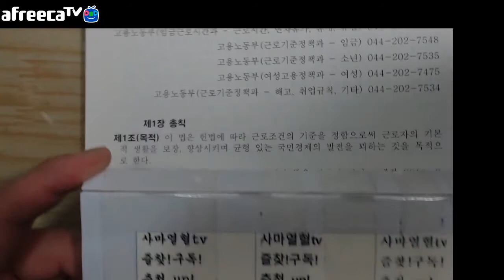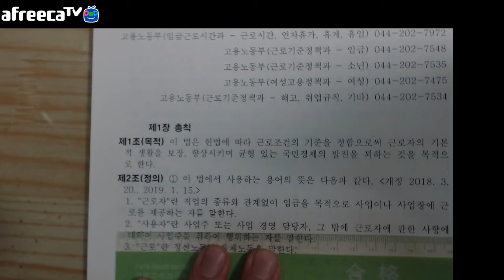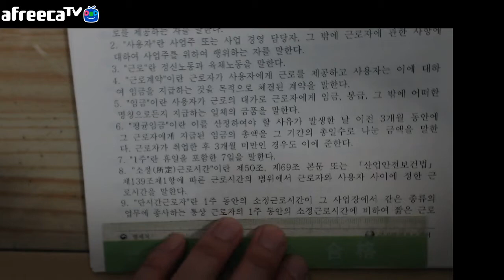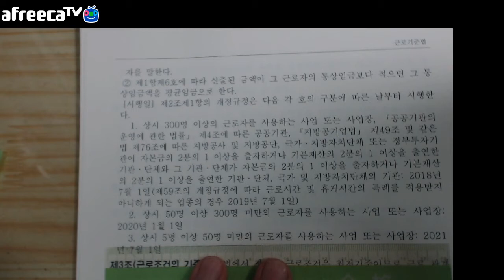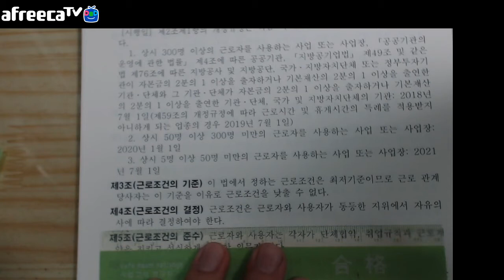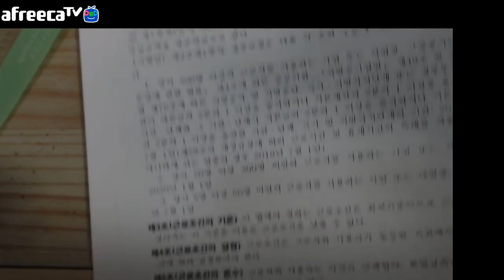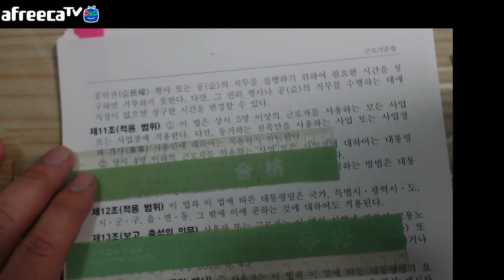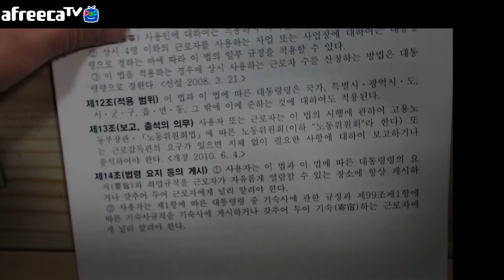2020년02월17일월요일사마열혈tv근로기준법제1장총칙제1조부터제14조까지=제1조목적제2조정의제3조근로조건의기준제4조근로조건의결정제5조근로조건의준수제6조균등한처우제7조강제근로의금지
2020년02월17일월요일사마열혈tv근로기준법제1장총칙제1조부터제14조까지=제1조목적제2조정의제3조근로조건의기준제4조근로조건의결정제5조근로조건의준수제6조균등한처우제7조강제근로의금지제8조폭행의금지제9조중간착취의배제제10조공민권행사의보장제11조적용범위제12조적용범위제13조보고출석의의무제14조법령요지등의게시
-클릭
사마열혈2020아프리카-사마열혈TV-즐겨찾기+추천+구독!
-클릭
2020유튜브 사마열혈TV-구독+시청시 재생목록 누르시면 이어서 재생

2020아프리카/유튜브-사마열혈tv-즐겨찾기+구독+추천부탁드려요!
사마열혈tv2020유투브-사마열혈tv/-구독추천즐찾 부탁드려요